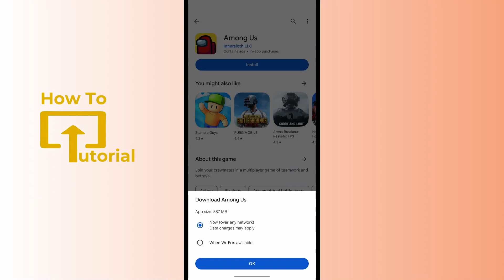How to Download Among Us On Android?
🚀 Join the Crewmates: Learn How to Download Among Us on Android with LoginHelps! 📱

In this tutorial, LoginHelps provides a step-by-step guide on how to download Among Us on Android devices. Whether you're a seasoned crewmate or new to the game, our clear instructions will help you install Among Us and start playing with friends in no time.